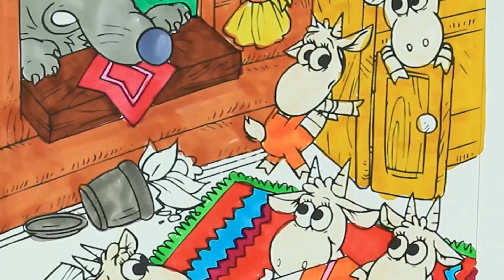Dimbo juego de pintar | Manos pequeñas Dibujos para Colorear | Paso a Paso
Dimbo | Paso a Paso | Manos pequeñas Dibujos para Colorear